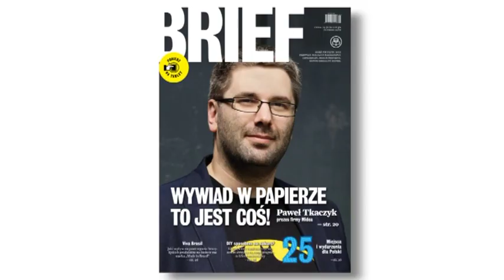Tkaczyk: Wywiad w papierze to jest to!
Czym jest opowieść w biznesie? Dlaczego jest tak ważna? Co ją warunkuje? O nowym poziomie relacji między mediami i rynkiem, o konwersacji w marketingu i narracji w biznesie oraz wyższości czasopism nad internetem - i odwrotnie - z Pawłem Tkaczykiem, prezesem firmy Midea, rozmawia Grzegorz Kiszluk.